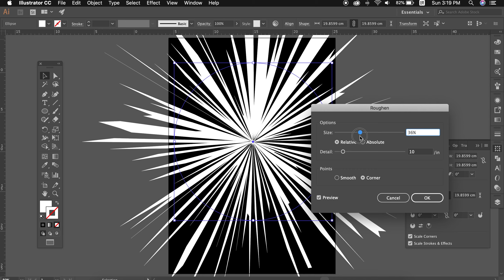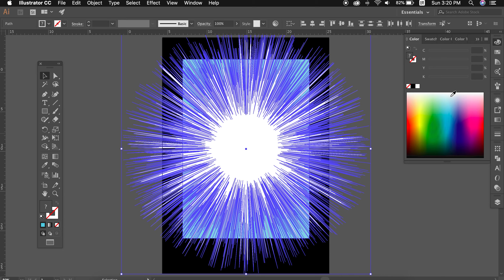Comic Background Effect | Illustrator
𝔻𝕠𝕦𝕓𝕝𝕖ℂ𝕙𝕚𝕟

XO - DoubleChin